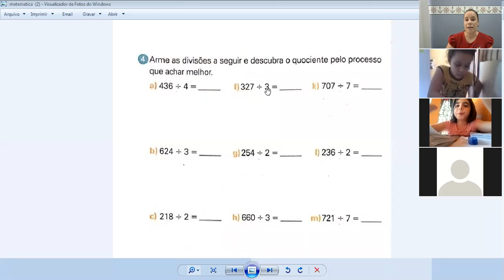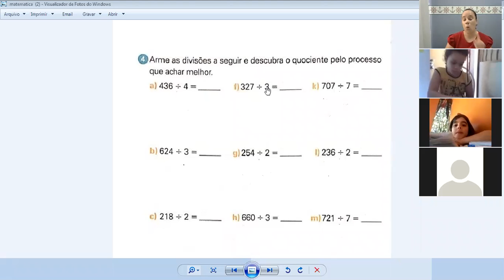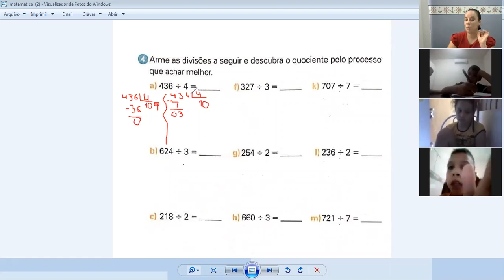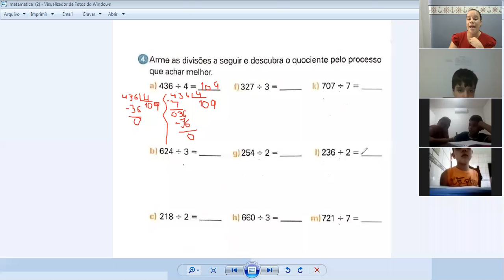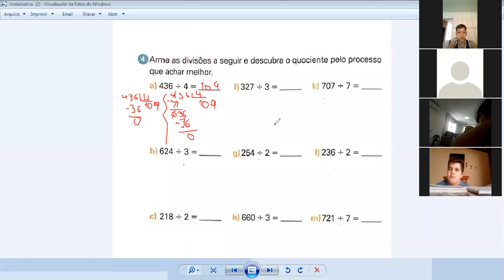Professora Regiane 3º ano Aula no Zoom dia 16/06 2ª aula